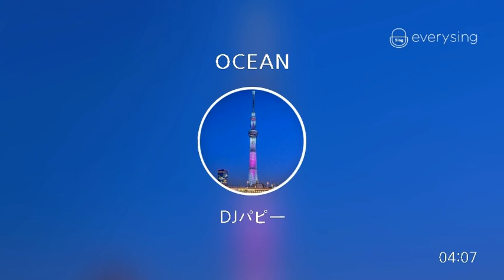[everysing] OCEAN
Title : OCEAN

everysing APPLICATION

▶ Features ◀